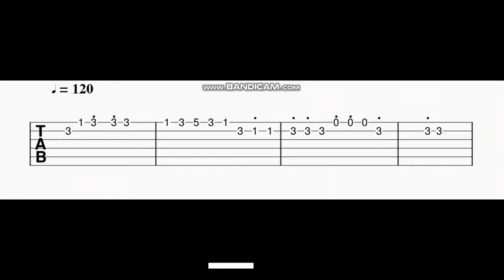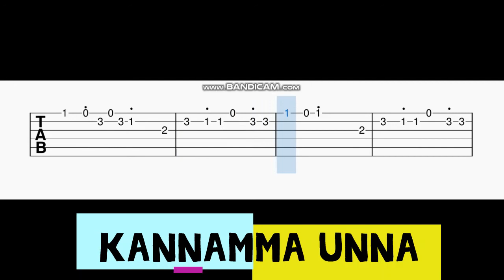Kannamaa Una Guitar Tabs | IRIR | Harish Kalyan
Easy guitar tabs for the song Kannamma Una.